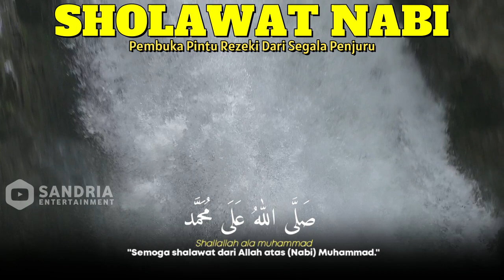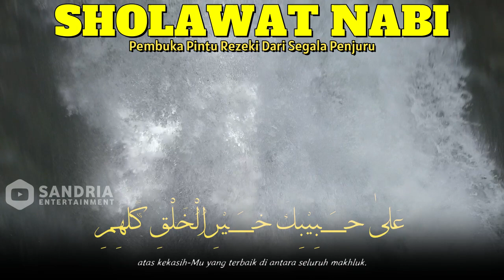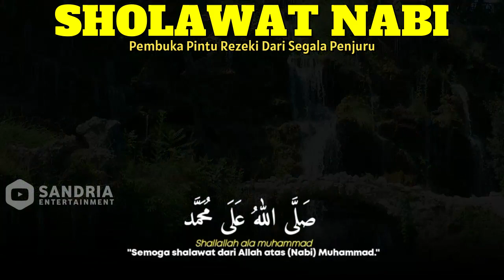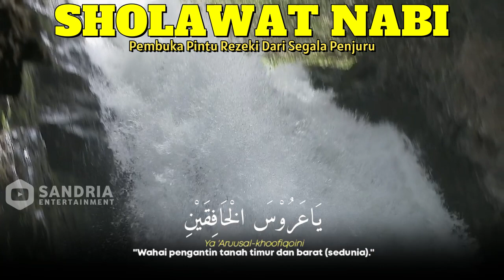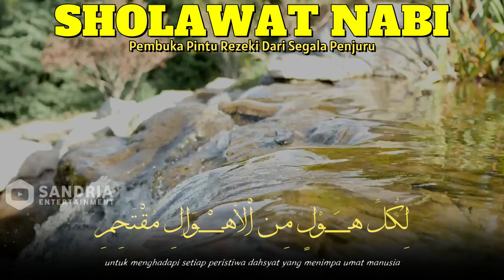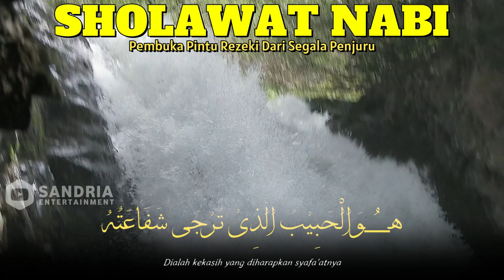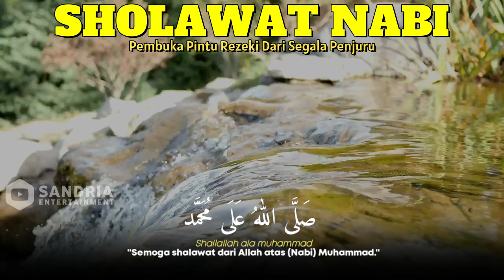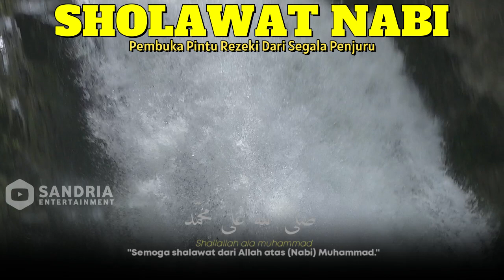SHOLAWAT NABI MERDU PEMBUKA REZEKI 🤲SHOLAWAT PENGHAPUS DOSA, PENARIK REZEKI DARI SEGALA ARAH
sholawat nabi,
sholawat merdu,
sholawat jibril penarik rezeki,
sholawat penyembuh segala penyakit,
sholawat nabi muhammad saw,
sholawat terbaru,
sholawat penarik rezeki,
solawatan,
sholawat pagi pembuka rezeki,
sholawat live,
sholawat burdah,
shalawat,
live sholawat hari ini,
jibril sholawat,
shalawat jibril,
sholawat pagi,
sholawat penyembuh penyakit,
sholawat pagi hari,
sholawat nabi merdu,
sholawat jibril live